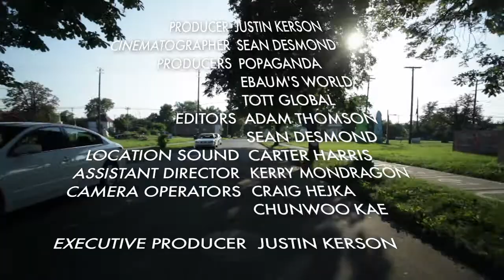Ron English - The Detroit Project Part 3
Part 3:
After a day of wheat pasting, run-ins with the DPD and creating a giant mural, Ron and crew hit the now abandoned Packard Plant. We had a blast in this urban art playground. Check it out!

The Detroit Project:
After a lot of hard work and a summer of fun, TOTT Global, Popaganda and Ebaum's World present to you, "The Detroit Project - An English Family Vacation." We traveled from New York to Detroit documenting Ron English and the integration of his family into his art and pranks. This project was a great example of the collaboration between generations and artistic backgrounds.